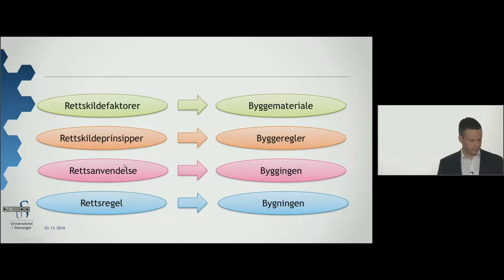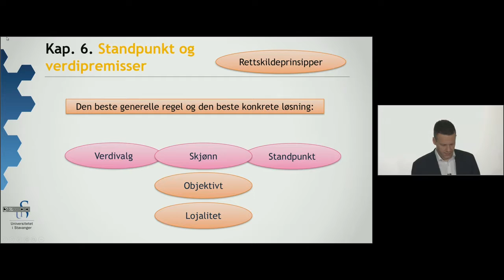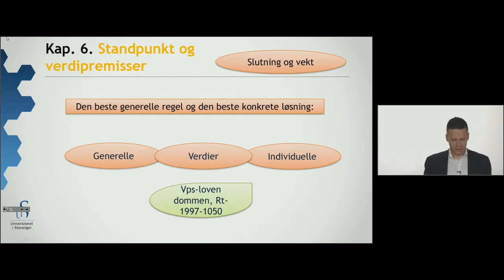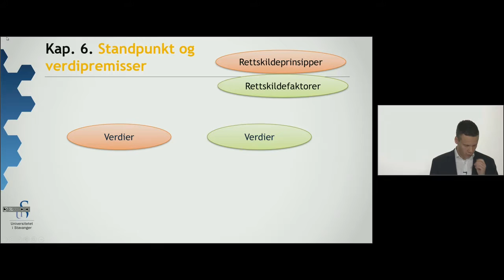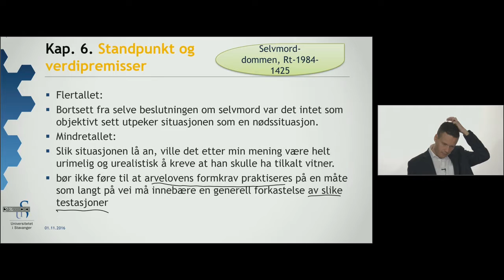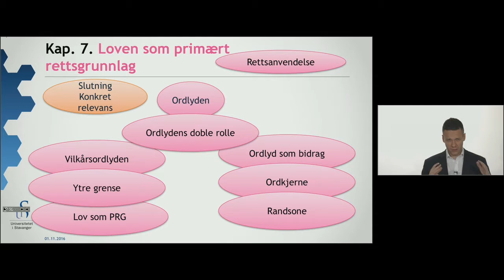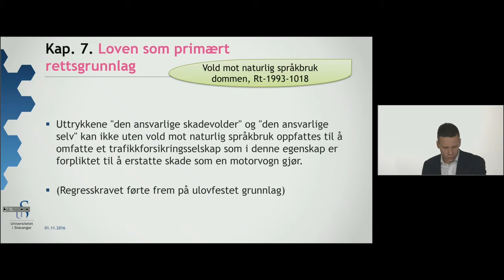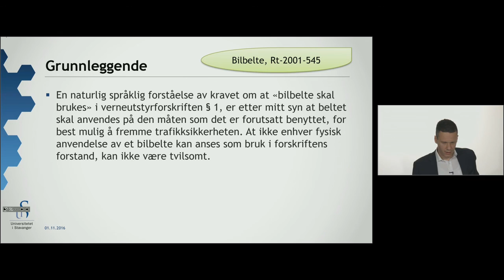Juridisk metode II – Kap 6 og 7 nr 1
Forelesninger i juridisk metode av universitetslektor Truls Ellingsæter